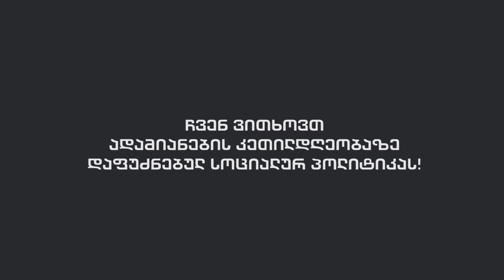კამპანია ►რას მოითხოვ შენ! რუსლან ბუცხრიკიძე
პირობებში მუშაობა. ამ ადამიანების ჯანმრთელობის მდგომარეობა შეიძლება ითქვას რომ ყოველდღე უარესდება. აქ მომუშავე ადამიანები ბევრად უფრო მალე ავადმყოფდებიან, ვიდრე სხვა ადამიანები. აქ იძენენ ადამიანები პროფესიულ დაავადებებს და ამის გამო ვთხოვ სახელმწიფოს, რომ გადახედილი იქნეს ეს პრობლემა და საპენსიო ასაკი დაწეული იქნეს ასეთ მძიმე მრეწველობაში დასაქმებული ადამიანებისთვის” – მეშახტე

2005 წლიდან სახელმწიფოს მიერ დაწყებული პოლიტიკის შედეგად დასაქმებულები დაუცველები რჩებიან, გარემოს რესურსები კი უკონტროლოდ არის ათვისებული.
სახელმწიფოს უმოქმედობა უნდა დასრულდეს.
ჩვენ ვითხოვთ ადამიანების კეთილდღეობაზე დაფუძნებულ სოციალურ პოლიტიკას.
რას მოითხოვ შენ?

►„რას მოითხოვ შენ?“ კამპანია წარმოადგენს მცდელობას მოხდეს შრომისა და გარემოს დაცვის მიმართულებით არსებული საკანონმდებლო ხარვეზების, სისტემური პრობლემების იდენტიფიცირებ